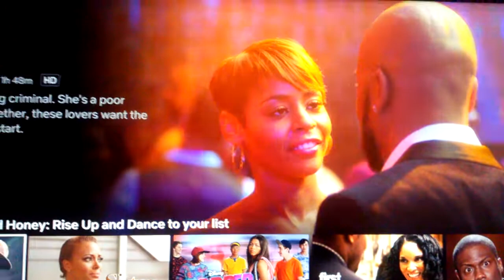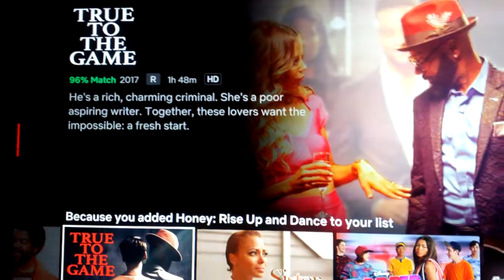BLACK LOVE MOVIE CLIP